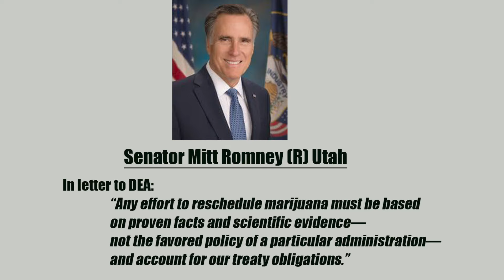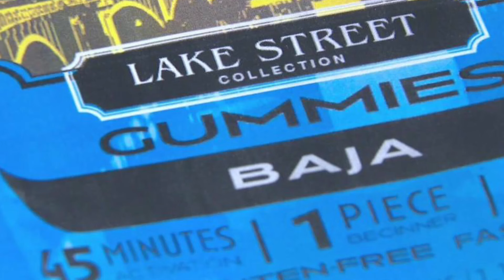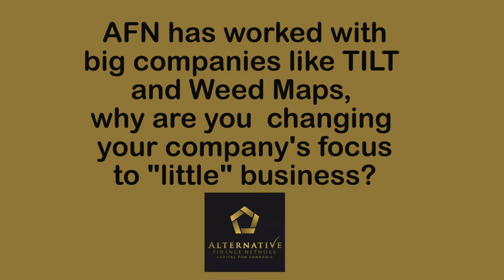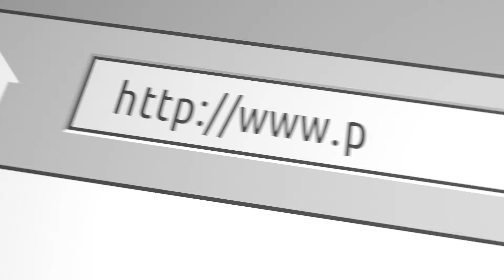Prohibitionists from VA to Utah Use Veto Power and Influence on the DEA to keep Cannabis on Sked 1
Virginia Governor Glenn Youngkin vetoes a cannabis legalization law handed to him by a bipartisan legislature with a viciously worded decision. State #25 for legal adult use is still up for grabs! Will cannabis laws ever get reformed at the Federal level? US Senator Mitt Romney from Utah and other Republican cronies pressure the DEA to keep cannabis at schedule 1 using arguments about science and research that already refuted their claims. PCM Founder Jimmy Young with an editorial attacking Senator Romney.  Plus Amazon is selling THC infused hemp products on its site breaking their own rules! Coast to Coast Cannabis News with state reports from Virginia, Washington DC, Massachusetts, Washington State, California, Michigan, Missouri, Arizona , Nevada and the country of Canada.